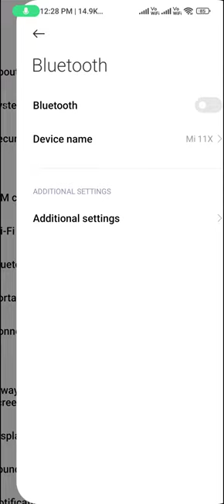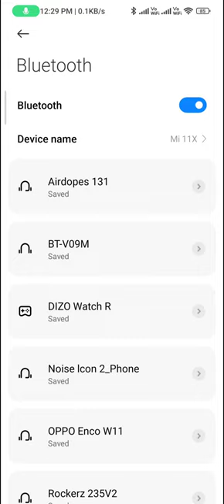Bluetooth not working problem in redmi 9